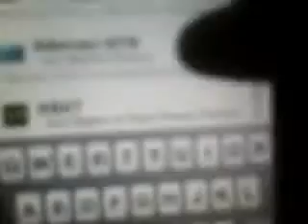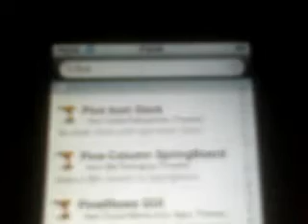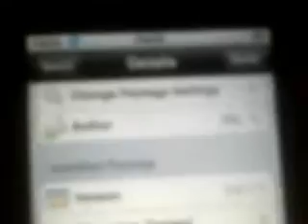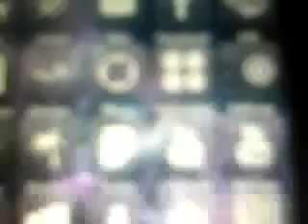How To Get Five Rows Five Column Five i con dock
NOTE: THE FIVELROWS NO GUI AND GUI CANCELS OUT THE FIVE ICON DOCK AND WILL DELETE IT WHEN IT INSTALLS. IF U HAVE FIVELROWS INSTALLED AND INSTALL ICON DOCK IT WILL DELETE FIVELROWS!!!1